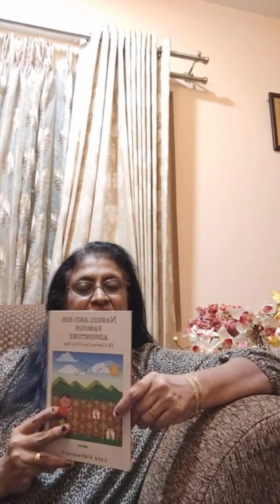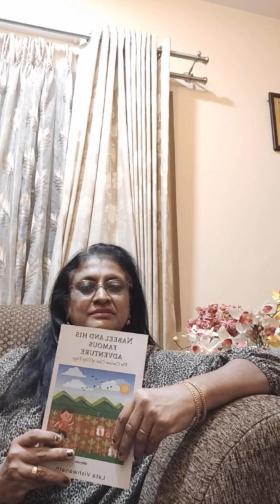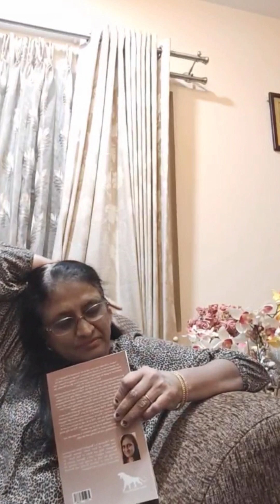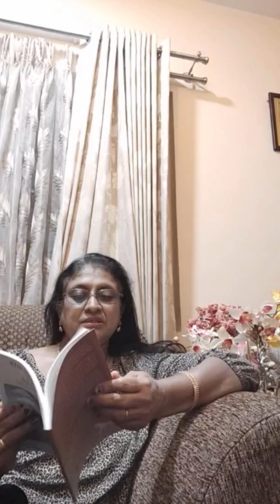Author Lata Vishwanath speaks at Frankfurt Book Fair 2023!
Nabeel and His Famous Adventure at Frankfurt World Book Fair 2023